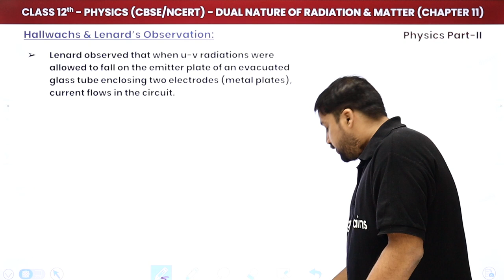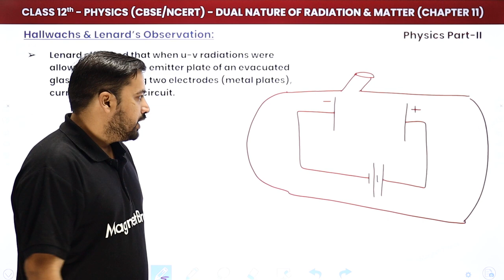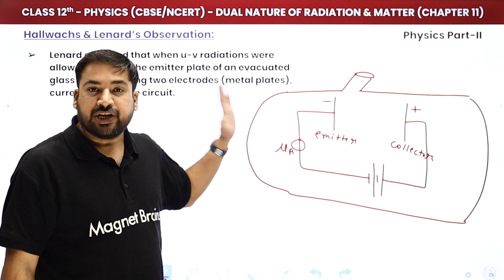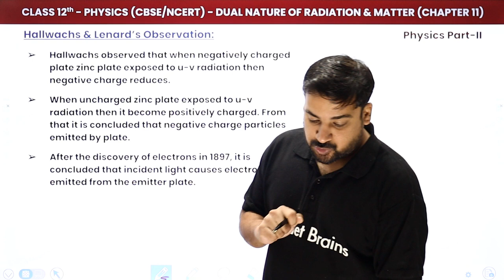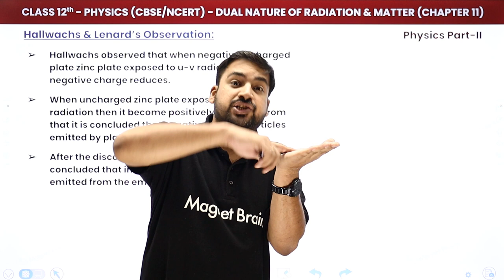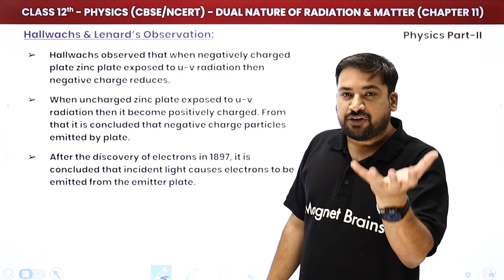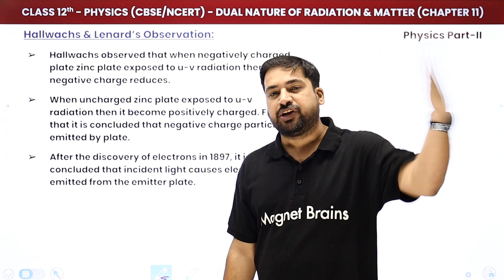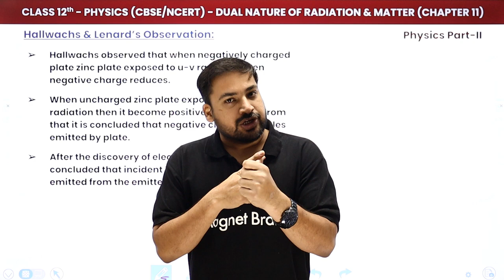Hallwachs & Lenard's Observation- Dual Nature of Radiation & Matter |Class 12 Physics| CBSE/JEE/NEET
✔️ Class: 12th
✔️ Subject: Physics
✔️ Chapter: Dual Nature of Radiation & Matter (Chapter 11)
✔️ Topic Name: Hallwachs & Lenard's Observation - Dual Nature of Radiation & Matter
✔️ Topics Covered In This Video (By Dhiraj Sir): This YouTube video explores the Hallwachs & Lenard's Observation, which discovered the dual nature of radiation and matter. Dheeraj Sir explains the experiment in-depth and explains why it is so important. He also covers the history of the experiment, its implications, and the current state of knowledge about it. So whether you’re a budding physicist or just looking to understand this fascinating topic better, this video is a great place to start.
00:00 Introduction: Hallwachs & Lenard's Observation - Dual Nature of Radiation & Matter
00:42 Hallwachs & Lenard's Observation
10:22 Website Overview

hallwachs and lenard's observation on photoelectric effect
hallwachs and lenard's observation on photoelectric effect class 12
lenard observation class 12
lenard observation on photoelectric effect
hallwachs observation
hertz and lenard's observations
hertz and lenard's observations ncert